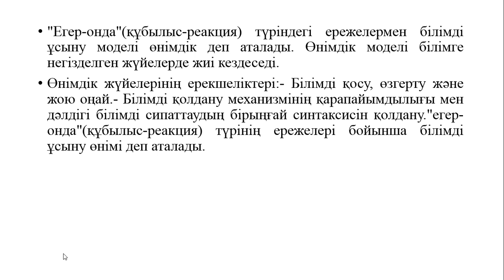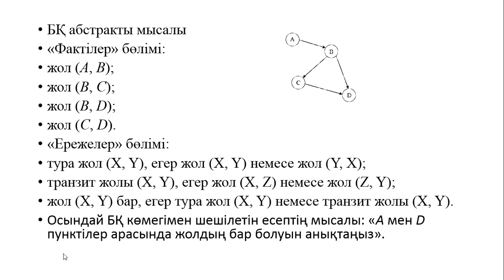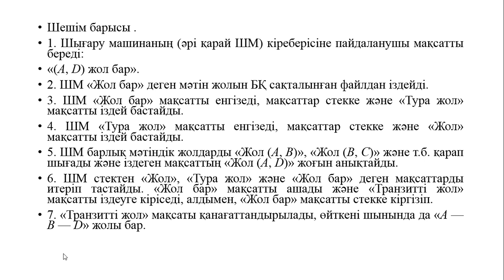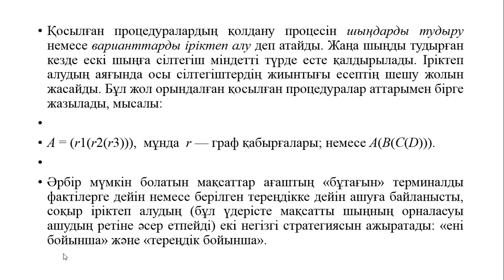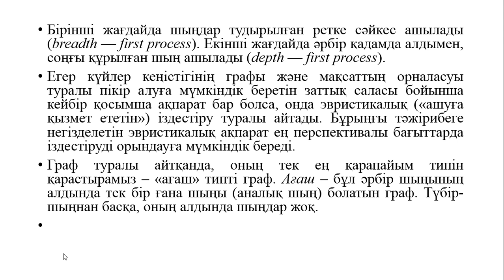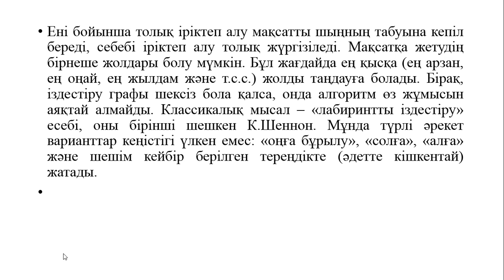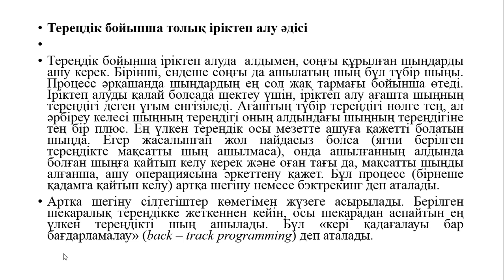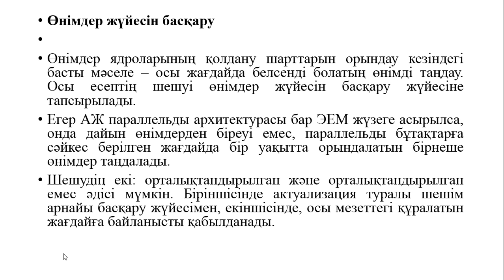Капарова Л.Е. ЖИжНЖ. 10 дәріс